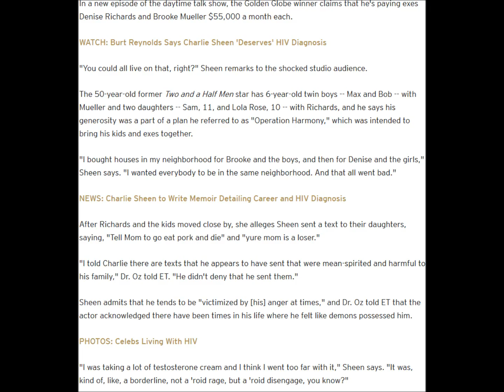Charlie Sheen pays exes 55,000 dollars a month each?